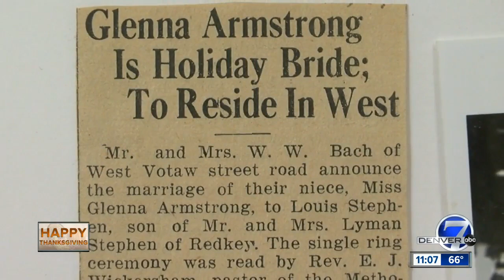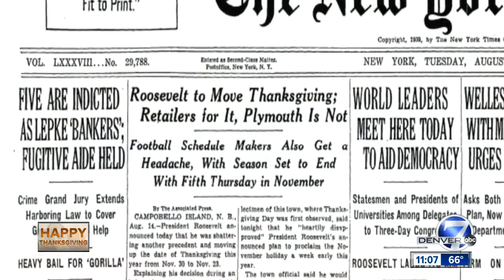Couple celebrates 78th anniversary on Thanksgiving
Louis and Glenna Stephen of Brighton are celebrating their 78th wedding annivesary on Thanksgiving day.